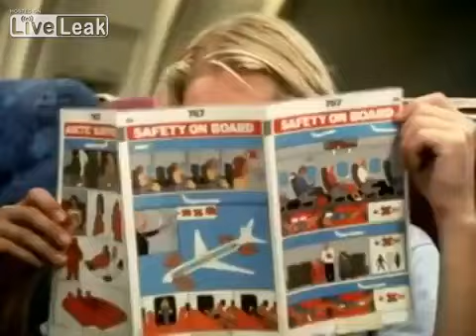Back in 1999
Back in 1999. Enjoy. !